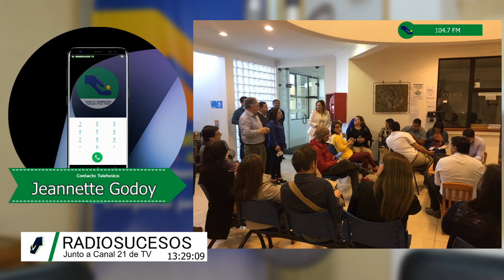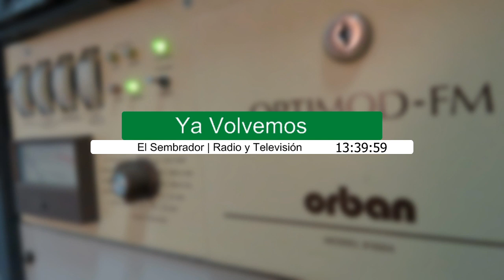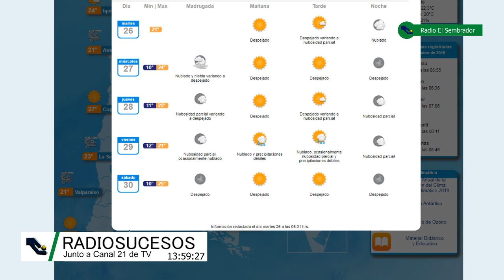Radiosucesos 27 de Noviembre del 2019